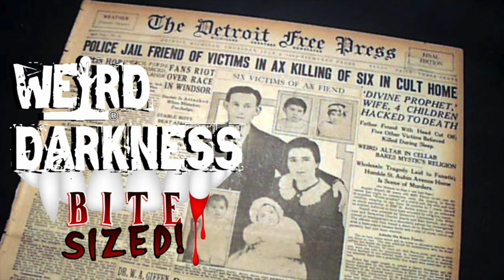“THE EVANGELISTA OCCULT MURDERS” WeirdDarkness BITE-SIZE!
This story is one of several from the August 01, 2024 WeirdDarkness episode: “The Weird And Strange Side of True Crime”